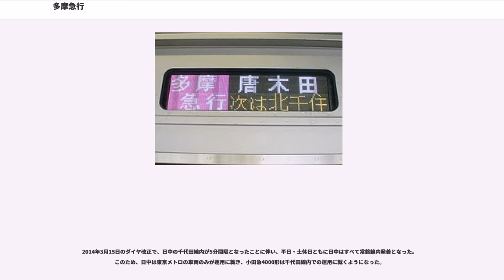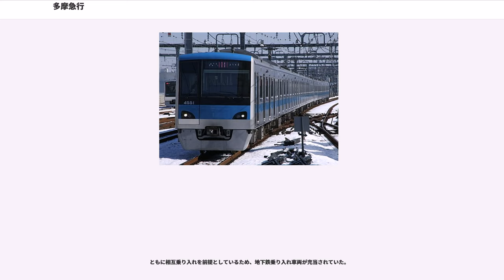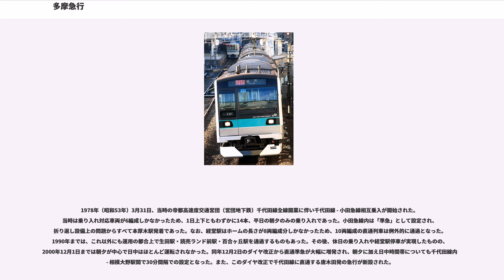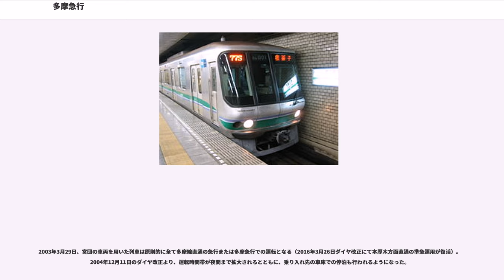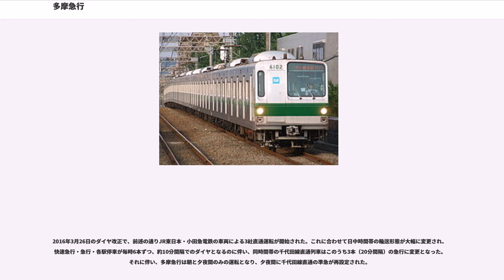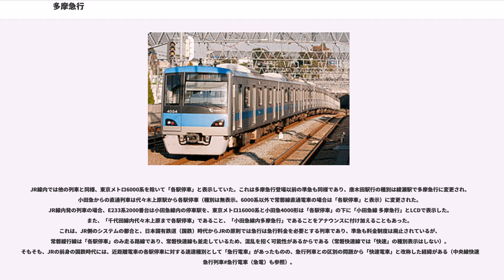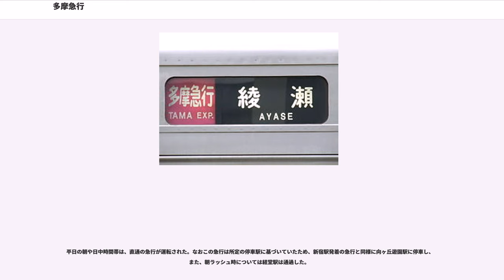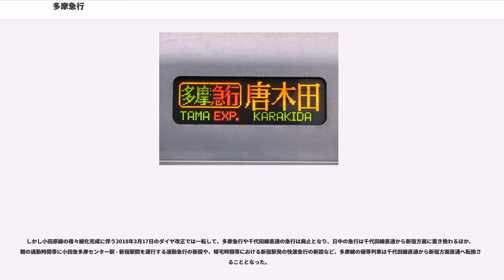多摩急行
多摩急行（たまきゅうこう　"英語表記：Tama Express"）は、かつて運転されていた小田急電鉄の列車種別（急行列車）の一種である。小田原線・多摩線で運転された列車種別で、2002年3月23日に登場し、2018年3月16日をもって廃止された。

千代田線乗り入れの主たる目的は本来「多摩ニュータウン地区と都心地域との連絡路線」であった（東京メトロ千代田線参照）。これまで、小田急電鉄が所要時間や乗り換えの利便性などで圧倒的に不利であった多摩ニュータウン地区対都心地域の輸送で、競合する京王電鉄相模原線・都営地下鉄新宿線に対抗する形となっていた。

2005年の一時期に、多摩急行を使った沿線施設への誘致作戦として、「多摩急行でサンリオピューロランドへ行こう」という宣伝ポスターを製作し、沿線や東京地下鉄（東京メトロ）の駅などに掲示していた。

2018年3月17日のダイヤ改正をもって廃止された。

2016年3月25日まで朝方上り方面を除く全ての時間帯で多摩急行は運転されていたが、急行停車駅でありながら多摩急行は通過する向ヶ丘遊園駅利用者から多摩急行の停車要望が相次いだこと、日中快速急行と合わせると優等列車が20分来ないことも含め、2016年3月26日のダイヤ改正以降は朝方一部時間と夕方以降での運転になった。

栗平駅を出て自動放送で新百合ヶ丘駅を案内した後に乗務員から「向ヶ丘遊園には止まりません」とのアナウンスが行われていた。反対に登戸駅を案内した後も同様にアナウンスがされていた。

多摩線唐木田駅から小田原線を経由し東京メトロ千代田線綾瀬駅まで、もしくは綾瀬駅より東日本旅客鉄道（JR東日本）常磐緩行線に乗り入れ松戸駅・柏駅・我孫子駅・取手駅まで運行されていた。2016年3月26日のダイヤ改正以前は、綾瀬駅から先のJR線へは小田急4000形は直通することができなかったため、常磐緩行線まで運行する電車はすべて東京メトロの車両で運行されていた。後にJRE233系2000番台による小田急への直通運転も行われ、小田急4000形もJR線へ直通していた。

設定当初は、多くが湘南急行（下り）や急行（上り）の直後に運行されるダイヤ編成で列車間隔が不均等であったため、特に（急行・湘南急行が通過していた経堂駅以外の）小田原線内の利用者が少なかった。しかし、2004年12月11日のダイヤ改正より長距離輸送の速達性を重視した快速急行の新設に伴い急行が減便された成城学園前駅および登戸駅利用者の補完作用も果たすこととなり、小田原線内でも急行の一翼を担うこととなった。同ダイヤ改正より2016年3月25日までは、昼間時間帯の新百合ヶ丘駅では、下りは多摩急行から快速急行へ、上りは快速急行から多摩急行へと乗換が可能となっていた。その一方で、多摩急行が通過する駅では唯一の急行停車駅である向ヶ丘遊園駅については停車していた湘南急行の快速急行への置き換えにより完全な減便となり、昼間時間帯の優等列車は急行4本のみとなっていた。

小田急線・千代田線・常磐線のいずれかでダイヤが乱れた時には運休もしくは行先が新宿駅に変更され、千代田線への直通運転は中止された。千代田線・常磐緩行線の運転再開に比べ、多摩急行の運転再開までは時間がかかることが多く、夜間時間帯では直通運転が再開されずに終電を迎えることも多々見られた。また、JR東日本の運行状況ウェブサイトでは、多摩急行の運休に関して記述されなかった（逆に、小田急の運行状況ウェブサイトでは常磐緩行線と千代田線との直通運転中止に関して記述されなかった）。

運転トラブルに備え、東京メトロ16000系とE233系には「新宿」の行先が用意されていた。

2014年3月15日のダイヤ改正で、日中の千代田線内が5分間隔となったことに伴い、平日・土休日ともに日中はすべて常磐線内発着となった。このため、日中は東京メトロの車両のみが運用に就き、小田急4000形は千代田線内での運用に就くようになった。

2016年3月26日のダイヤ改正から、日中の運転系統はそのままで種別が急行（向ヶ丘遊園駅にも停車）に置き換わるのに伴い、本種別は午前9時台まで及び午後6時台以降（平日・土休日問わず）の運転となった。また同改正からJR、東京メトロ、小田急の3社の車両が各社の路線に相互直通することが可能になりJRの車両が運用に加わった。

ともに相互乗り入れを前提としているため、地下鉄乗り入れ車両が充当されていた。

なお、JR東日本の209系1000番台は小田急線への乗り...